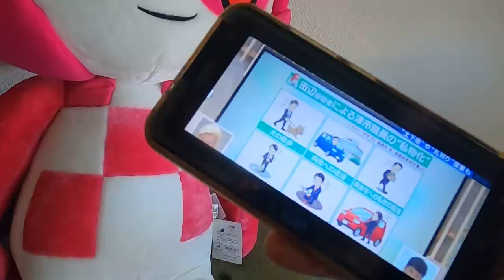【無編集】カズレーザーと小倉智昭は悪くない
同和ネタを配信できないバイラルメディア、スレ立てできない５ｃｈ。彼らはオールドメディアにぶら下がるしか出来ない、もはやオールドメディア以下の存在になっています。